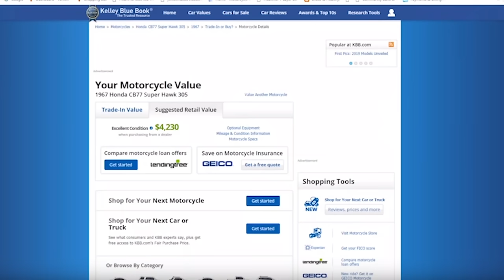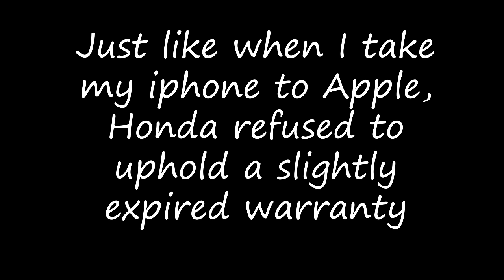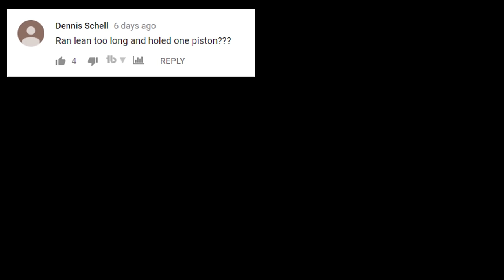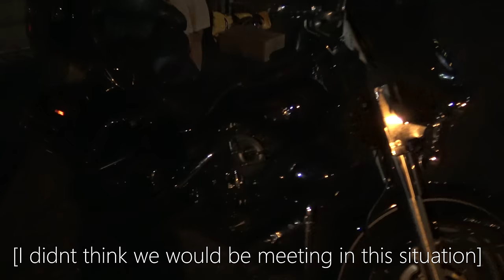He has NEVER seen anything like this before (CB77) Episode #3